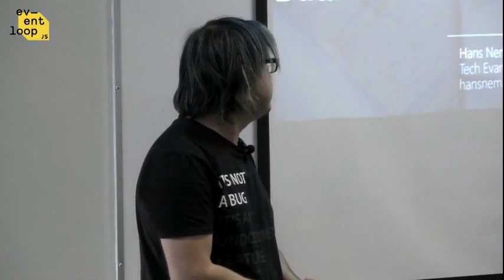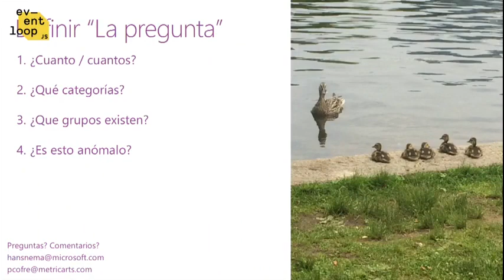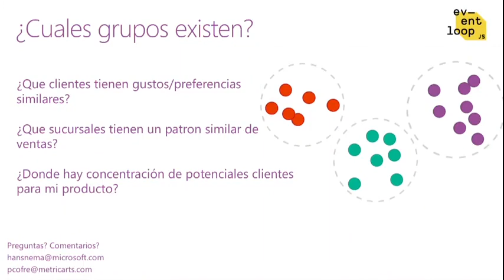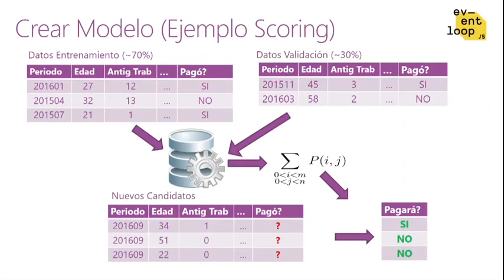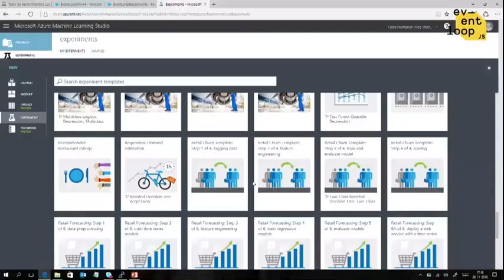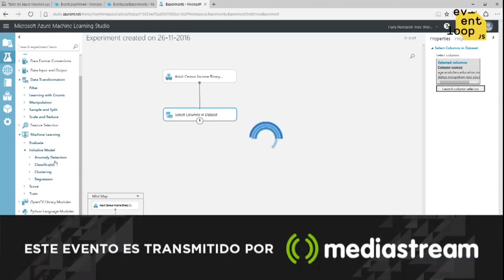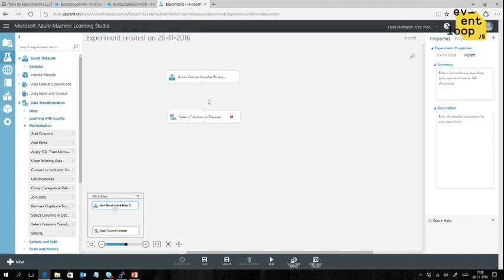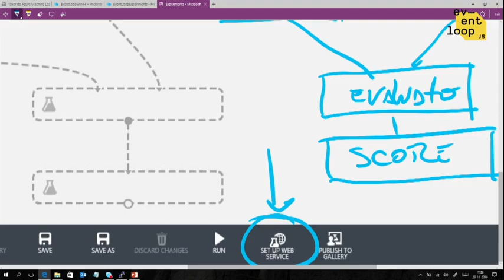Data Visualization + Machine Learning - Hans Nemarich - Eventloop 2016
Un abrazo asíncrono!
El equipo de Noders